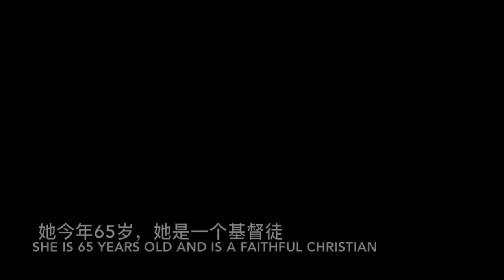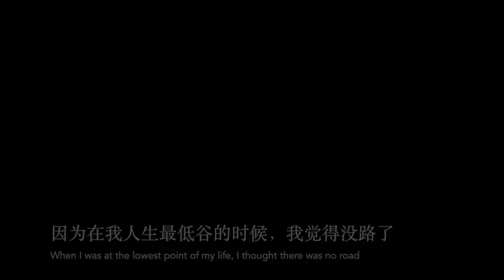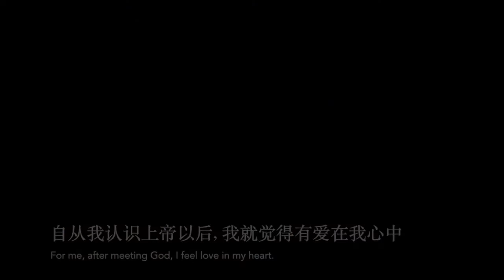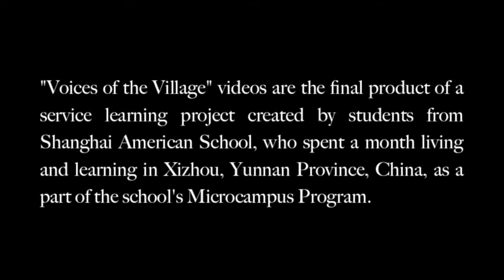Mrs. Zhou Saleem Hayley Julia Microcampus Service Learning